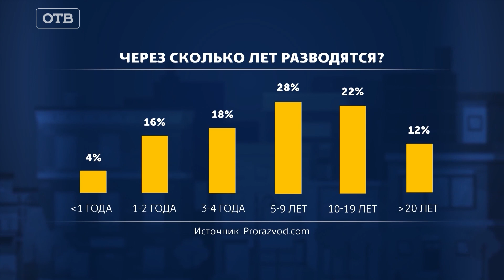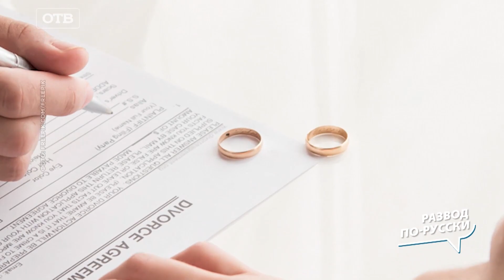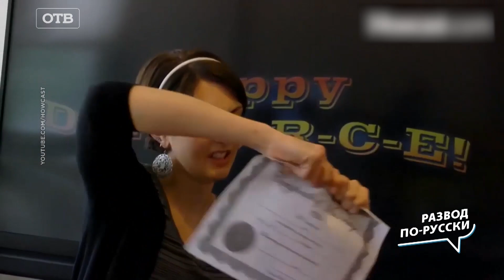Скандал и страсти. Как развестись, чтобы тебе не мстили и не проклинали? Все говорят об этом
Этот выпуск  о разводах. О том, что почти так же неизбежно, как смерть и налоги. О том, что может пройти легко, а может испортить жизнь. О том, почему люди разводятся, надо ли стараться сохранить семью, и как развестись правильно и вовремя.